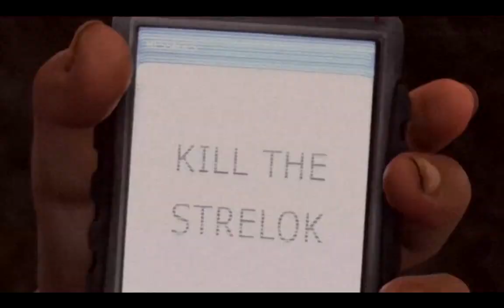he was a good stalker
not my video, i am unsure who made it. cutscenes are from shadow of chernobyl. if it's up on youtube somewhere please lemme know and i'll remove this.